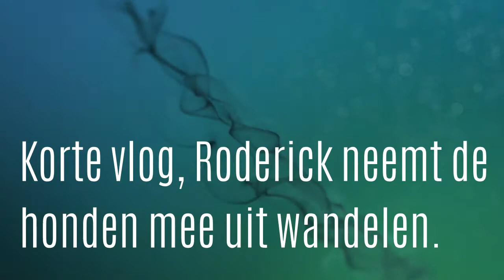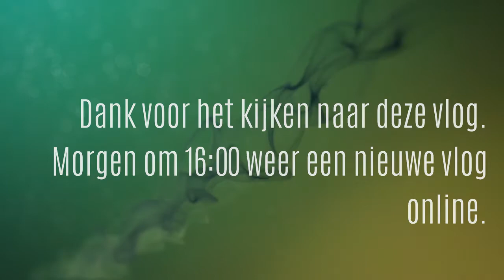Korte Vlog #358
Welkom bij onze vlogkanaal onze vlog komt dagelijks om 16:00 online en dan nemen wij jullie mee in ons dagelijks leven

Vandaag een korte vlog, omdat de dag niet zo vlotjes verliep als gewenst.

Dieren

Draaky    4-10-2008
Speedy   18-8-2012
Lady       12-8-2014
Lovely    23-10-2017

Afspeellijsten:
✖ VLOGS -
✖ PERSOONLIJK -
✖ TAGS & CHALLENGES -
✖ SHOPLOGS -